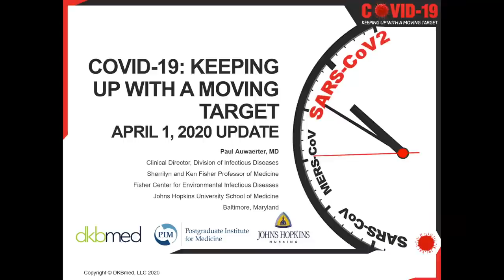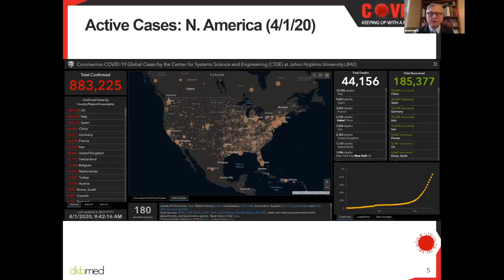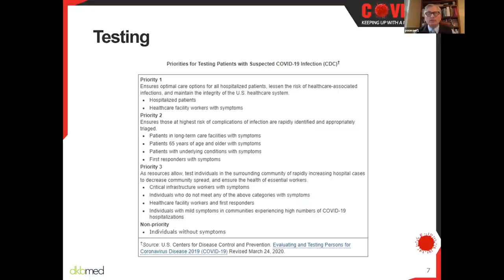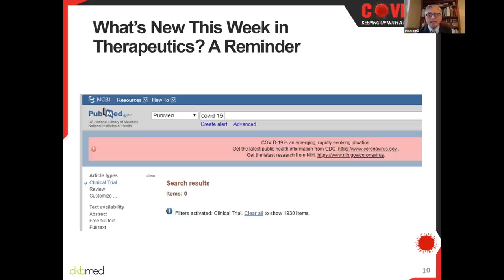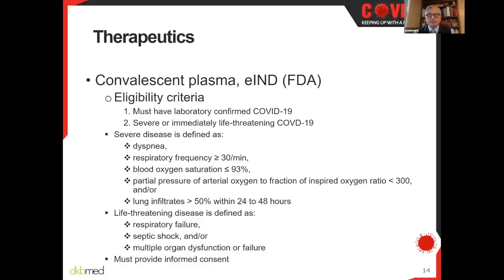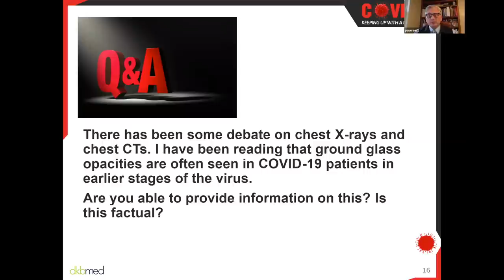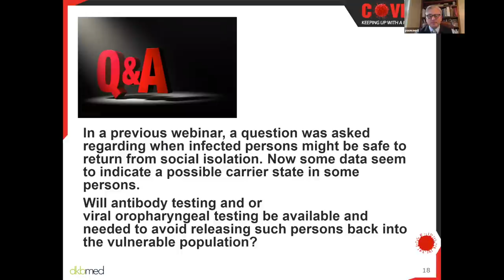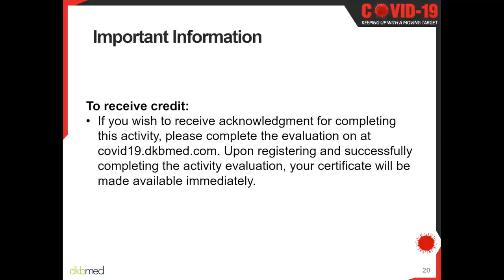UPDATE 4/1/2020 - COVID-19: Keeping Up with a Moving Target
In this ongoing series, Dr. Paul Auwaerter from Johns Hopkins School of Medicine provides a weekly update on COVID-19 and answers your questions. In this episode, he discusses the latest clinical data and answers your questions on topics such as therapeutics, chest X-rays and CTs, immunocompromised patients, & antibody and viral oropharyngeal testing.